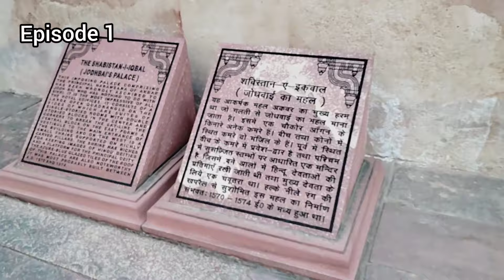FATEHPUR SIKRI HISTORY (in Hindi) |फतेहपुर सीकरी का इतिहास | Kila | Dargah |Buland Darwaza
This Fatehpur Sikri Video is based on my recent traveling experience to Fatehpur Sikri (फतेहपुर सीकरी) about 40 kms away from Agra (आगरा) City of Uttar Pradesh.
Fatehpur Sikri ki Dargarh (फतेहपुर सीकरी की दरगाह) is of Selh saleem chishti.
it known to be one of the most popular places in the Holy Complex of Fatehpur Sikri ka kila. Fatehpur Sikri History (फतेहपुर सीकरी का इतिहास) is not only about fatehpur sikri tourist places but also about Buland Darwaza (फतेहपुर सीकरी का बुलंद दरवाजा) and Mazar (फतेहपुर सीकरी की मजार) and कव्वाली (फतेहपुर सीकरी की कव्वाली) song played there. Anyways, fatehpur sikri ka buland darwaza is known to be world's largest gateway. Fatehpur Sikri kahan hai (फतेहपुर सीकरी कहां है या कहां स्थित है) ye bohot log poochte hain, which means where is Fatehpur Sikri and I have already answered this question. Jodha Bai Mahal is also situated inside the premises.

To is video me aap janenge fatehpur sikri hindi mein hi nahi balki you will know fatehpur sikri history in hindi, english, tamil, telugu, bengali, malayalam, gujarati. Is video ko dekhne ke baad aur fatehpur sikri ka rahasya aur poora itihaas jankar aapko bhi bohot achha lagega. A lot of people talk about fatehpur sikri haunted story about fatehpur sikri historic places but there is no clear mention of it, anywhere. You will find a few fatehpur sikri hotel nearby this place and you can take your time on Facebook and Instagram to set a few fatehpur sikri status. A lot of movies (फतेहपुर सीकरी की फिल्म) including Shah Rakh Khan's Pardes was shot here.

फतेहपुर सीकरी आगरा से ४० किलोमीटर दूर मुग़ल बादशाह अकबर द्वारा बसाया गया है शहर है। इस वीडियो में हम आपको फतेहपुर सिकरी का इतिहास के बारे में जानेंगे । फतेहपुर सिकरी की दरगाह/ मजार, फतेहपुर सीकरी की कव्वाली और फतेहपुर सिकरी का बुलंद दरवाज़ा यहाँ का सबसे अहम् पर्यटक स्थल है। तो अब आप जानते हैं की फतेहपुर सिकरी कहाँ पर है या कहाँ स्थित है। फतेहपुर सीकरी की फिल्म थी शाहरुख खान की परदेस
महिमा चौधरी के एक दृश्य को फिल्माया गया है ।

फतेहपुर सीकरी मुसलिम वास्तुकला का सबसे अच्‍छा उदाहरण है। फतेहपुर सीकरी मस्जिद के बारे में कहा जाता है कि यह मक्‍का की मस्जिद की नकल है और इसके डिजाइन हिंदू और पारसी वास्‍तुशिल्‍प से लिए गए हैं। मस्जिद का प्रवेश द्वार ५४ मीटर ऊँचा बुलंद दरवाजा है जिसका निर्माण १५७३ ई० में किया गया था। मस्जिद के उत्तर में शेख सलीम चिश्‍ती की दरगाह है जहाँ नि:संतान महिलाएँ दुआ मांगने आती हैं।